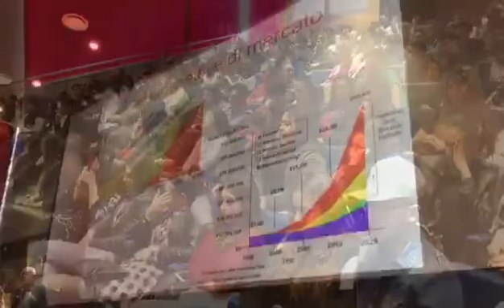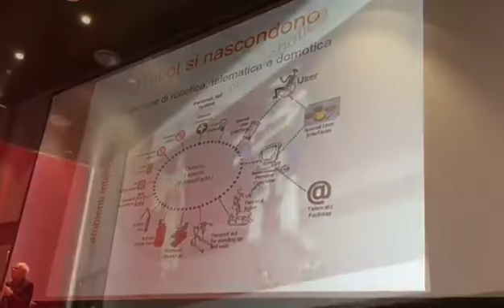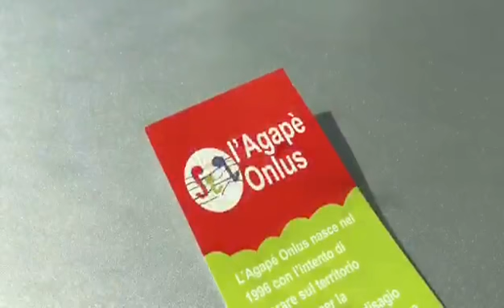Robotica e tecnologia per il sociale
L'Associazione L'Agape', con la collaborazione del Dipartimento di Ingegneria Elettrica e Tecnologia dell'Informazione DIETI dell'Università degli Studi di Napoli Federico II, del Centro ICAROS e dell'Associazione Scuola di Robotica di Genova, ha organizzato il convegno dal titolo: "Robotica e tecnologia per il sociale: applicazione alle scienze cognitive e relazionali".